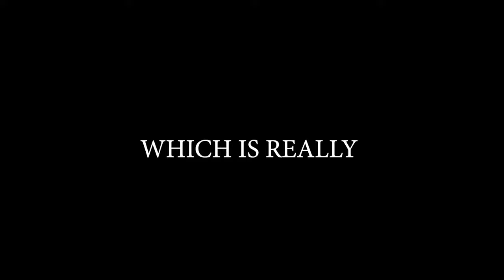Brawlhalla Ranked Road To DIAMOND | Part 94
Sup guys!!

I suck at this game lol.
Think i might try something else

Anyway

PEACE!